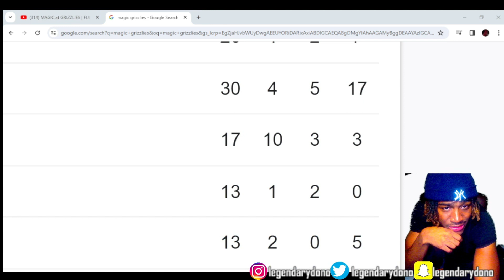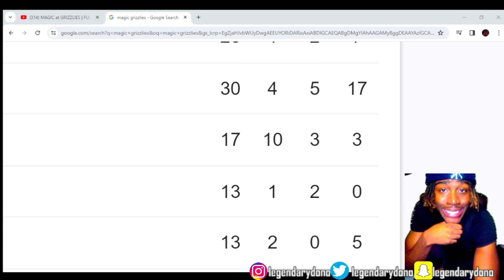Reacting to MAGIC at GRIZZLIES 2024 NBA FULL GAME HIGHLIGHTS Reaction!